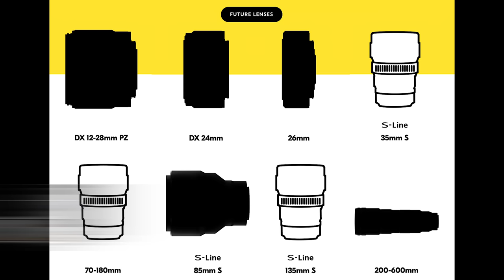Nikon 200-600 VR | What's WRONG With Canon? | Sony A9 III & A1 Update | MacBook Pro Issues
Long awaited and often talked about, the Nikon 200-600mm VR. Will we finally see it and can it stack up against Sony's legendary 200-600mm lens? Sony is working on an A9 III & 2.8/300, what will they be like?
And what's wrong with Canon?
MASTERCLASS - Editing Your Bird Images To Perfection
How to Attract Amazing Birds Ebook & Video Perched
R7 RAW File Download & Set Up Guide

This is the Equipment I recommend:
Canon EOS R5
Canon EOS R6
Nikon Z9
Sony Alpha 1
Canon RF 100-500 L IS
RF Extender 1.4x
RF Extender 2x
Sony FE 200-600
Sony 1.4x TC
RF 800 F11
RF600 F11
Canon EOS 5D Mark IV
Canon 600 L IS III (I have v. II)
Canon EF 5.6/400 L
Canon 1.4x TC III
Canon 2x TC III
Canon 600 EX - RT
Wimberley Head II
Gitzo 5543LS (new version of my tripod)
Gitzo GT2545T Travel Tripod
Wimberley Flash Bracket
Wimberley M-6 Extension Post
Better Beamer (check for compatibility)
Flash Battery (Godox & Flashpoint is the same)
Power Cord
Y connector
Novoflex STA-SET
LensCoat LensHide
LensCoat Lens Hoodie
Canon 2.8/70-200 II
Canon 4/24-70
Canon 4/16-35 L IS
JBL Clip3 Speaker
Sandisk Extreme Pro CFexpress Card type B 512GB
Sandisk Extreme Pro
Panasonic Eneloop Pro
Minox 8x43
Canon LP-E6N
Manfrotto Mini Ballhead
FStop Gear Sukha Backpack
Atomos Ninja V

TIMESTAMPS
0:00 Mr Whippy!
0:05 Make Shift Studio!
0:38 Tripod or No Tripod?
1:57 Mac Book Pro Issues
4:02 Photo Editing on a Laptop
5:22 Nikon 200-600!
6:55 What's Wrong With Canon?
8:33 Nikon Firmware Updates
9:33 Sony News
11:40 Sold My Lens!
12:38 Are You A Hater? ;)